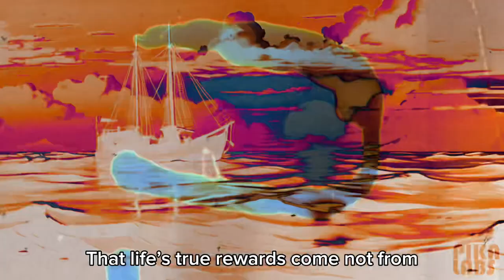“Hiroshi” | Animated Short Film | Studio Ghibli Style - 2023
Embark on a captivating journey with 'Hiroshi' - an animated short film that dives deep into the adventures of a young boy as he sails the vast ocean blue. 🌊 With every tide and trial, Hiroshi uncovers valuable lessons that shape his understanding of life and the world around him. Dive in with us, and let the waves of emotion wash over you!